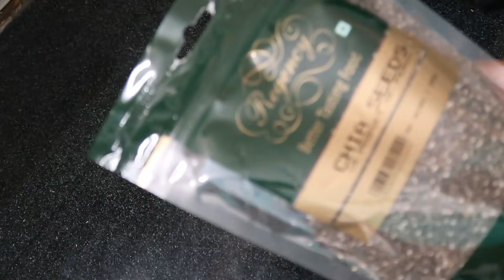Night and Morning Routine | Cleaning and Soaking | Yummy and Health Millet Recipe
My Life Unfiltered Through Lens :)